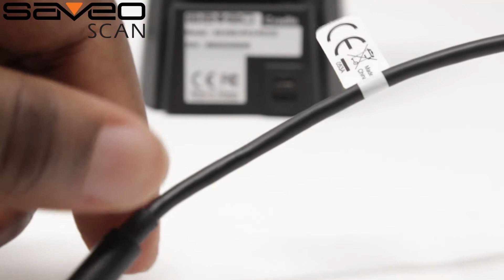Saveo Scan RV2 (Guide to effective charging)